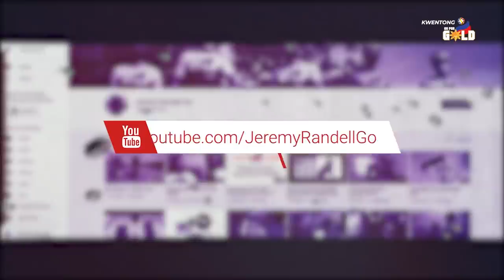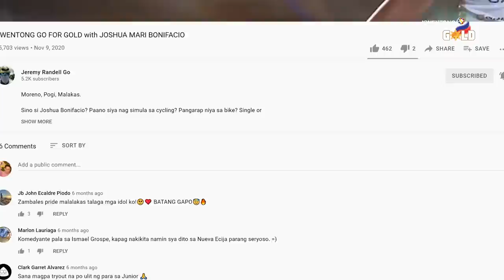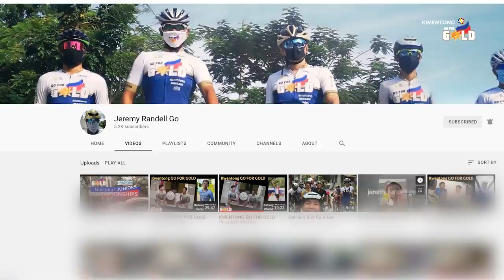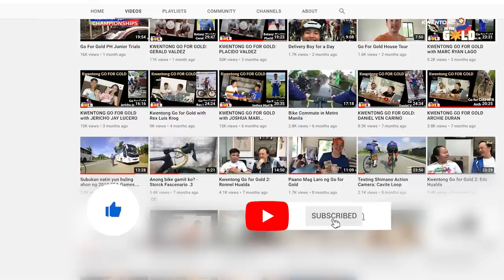KWENTONG G4G - Ismael Grospe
Kwentuhan kami ni Go for Gold rising star, Ismael Grospe